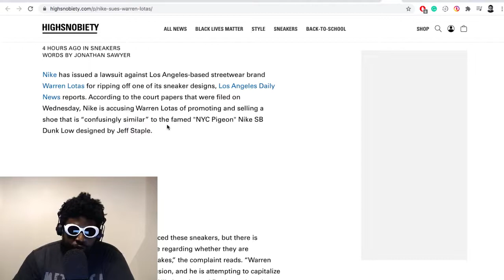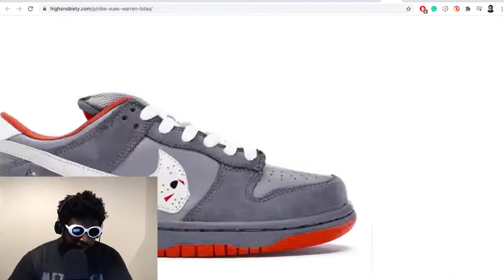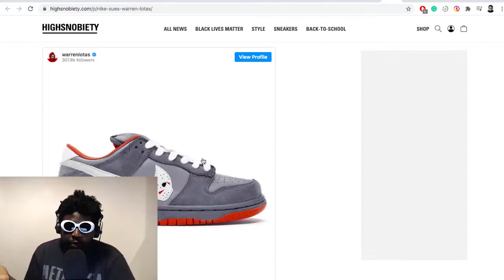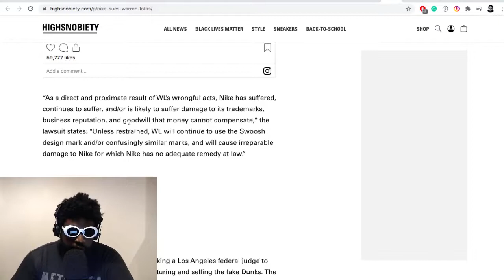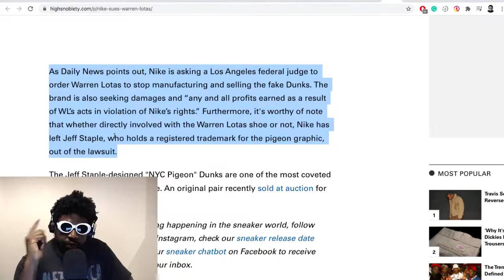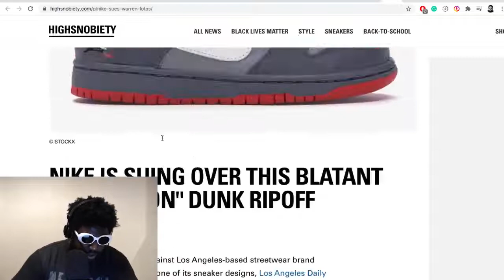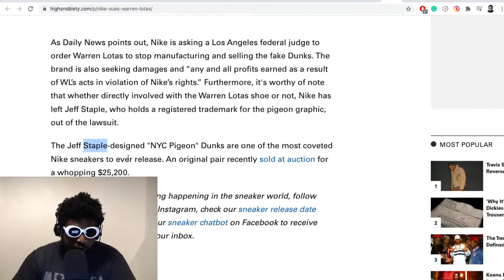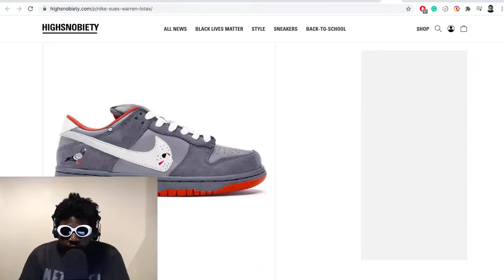Warren Lotas SUED by Nike and Jeff Staple is FIRED...